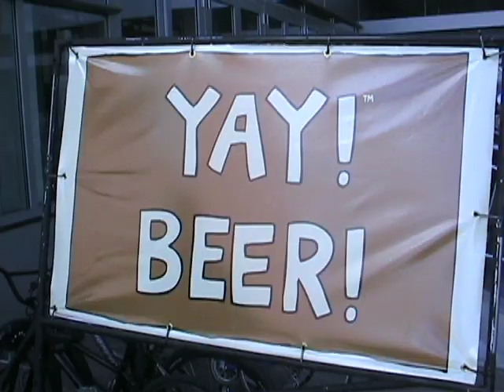PROMO: Brewing TV at GABF... well, some of us.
Promo for this week's episode (posts 9/24/10).
Jake is in Denver at the Great American Beer Festival.
Michael's brewing and sulking in the backyard.
Everyone wins?
New episode 9/24/10 @ BrewingTV.com View all the great products and community at Northern Brewer America's #1 Homebrew Supplier.

View all the great products and community at Northern Brewer America's #1 Homebrew Supplier.